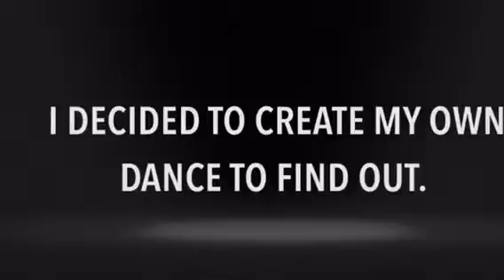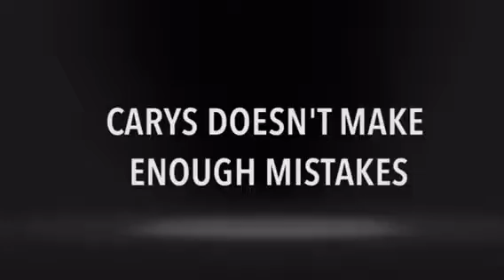Genius Hour- Angelina Hemphill